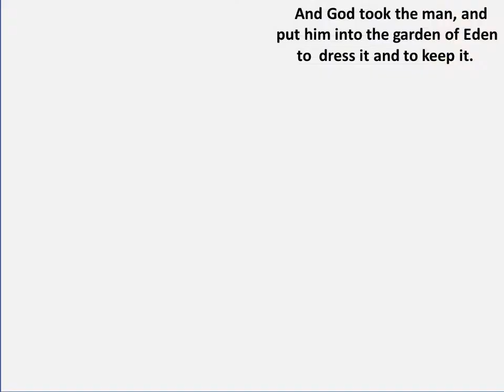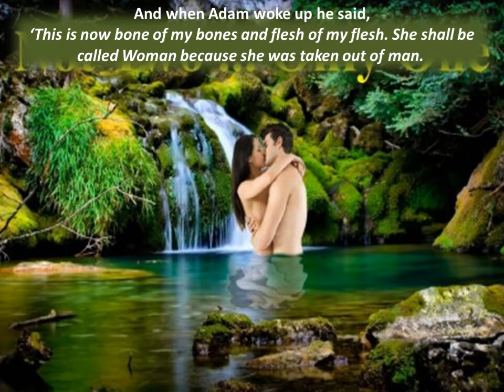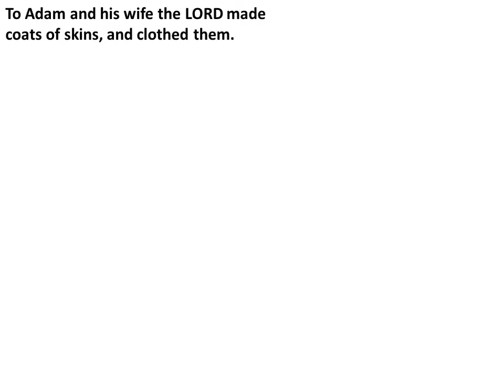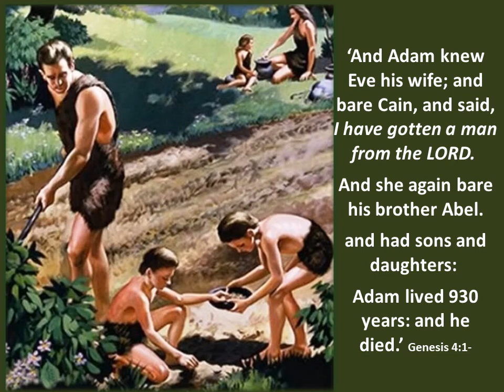The Path to heaven Part 2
From Creation to Re Creation of Earth